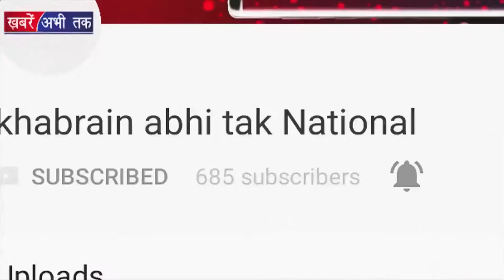क्या आप जानते हैं Subhas Chandra Bose की ये बातें || Khabrain Abhi Tak Live